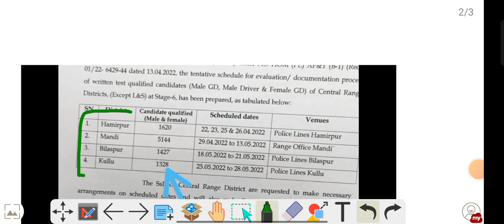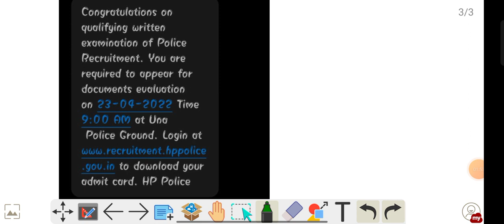HP Police Constable की Documentation कब तक होगी, Backward Area, Landless Certificate केसे बनाये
Aaj ki video main hum aapko hp police constable ke documentation ke regarding kuch info denge